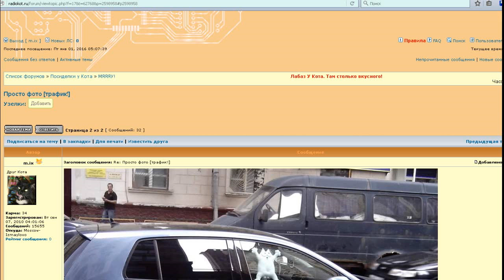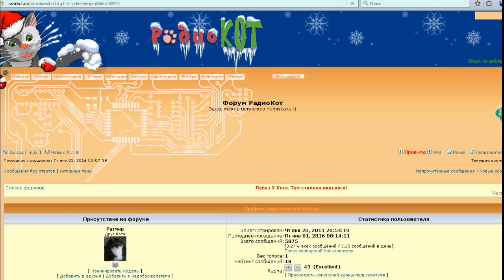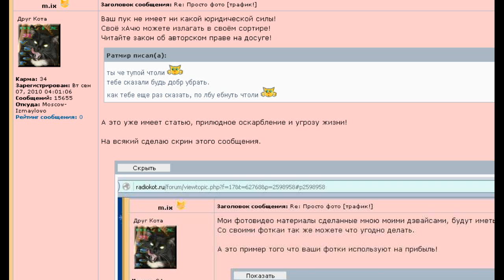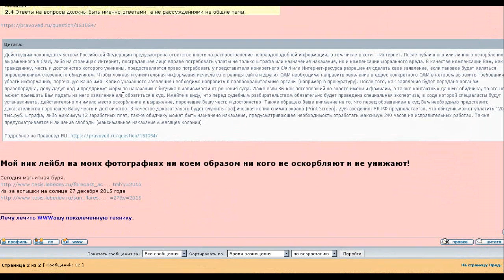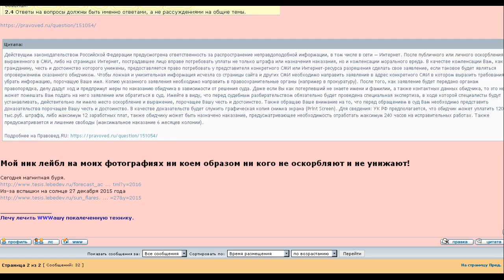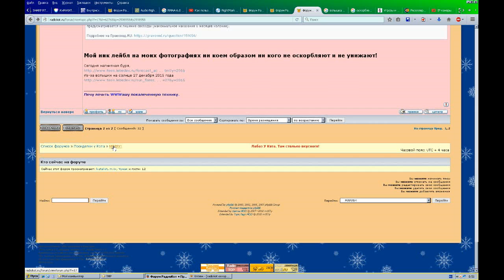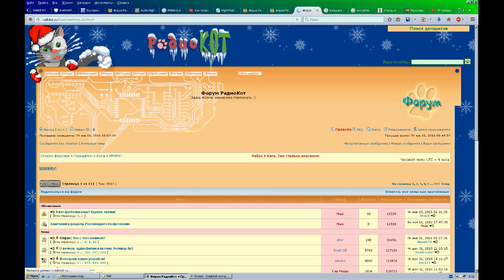radiokot ru оскорбление и угрозы